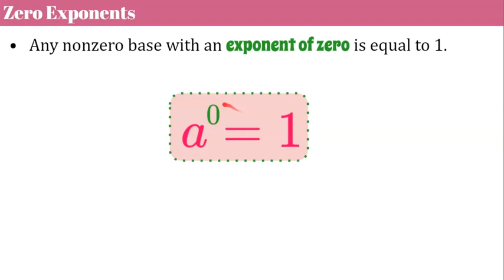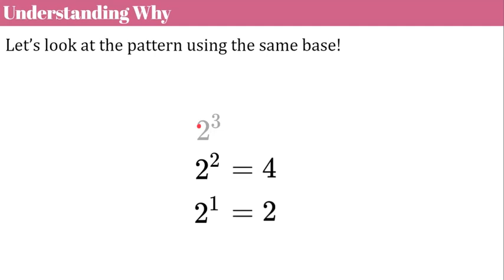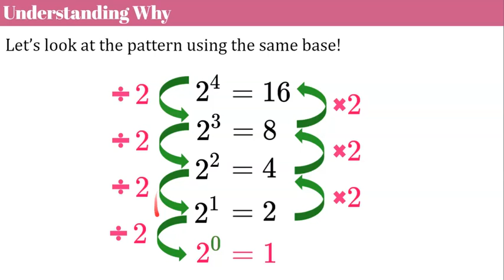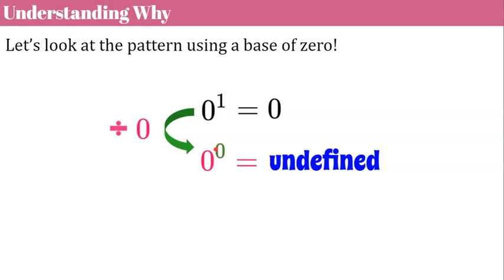Zero Exponents - Proof is in the Pattern! | 8.EE.A.1 💗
In this video lesson we will discover that zero exponents simplify to 1 and the proof is in the pattern!  We will learn that any nonzero base with an exponent of 0 is equal to 1.  Any power with a base of zero and an exponent of zero is undefined.  We will look at the pattern that forms as an exponent increases by 1 as well as the pattern that forms as an exponent decrease by 1 to SEE why it makes sense that any value with an exponent of zero is equal to one EXCEPT zero.  Student practice is embedded in the lesson with modeled exemplar solutions.

Purchase a set of Guided Notes for students to use while watching this video OR while you instruct using the animated Google slides

Purchase an Editable Copy of the Animated Google Slides Used to Create this Video

00:00 Introduction
00:17 Zero Exponents Definition
00:43 Base of Zero is UNDEFINED
00:54 Understanding WHY
02:33 Understanding Zero base
03:31 Student Practice #1

Expressions and Equations Work with radicals and integer exponents.
Common Core Math 8.EE.A.1
Know and apply the properties of integer exponents to generate equivalent numerical expressions.